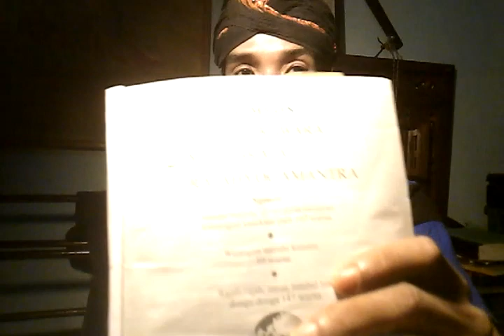Primbon Ajimantrawara .mantra mau mandi topografi broto